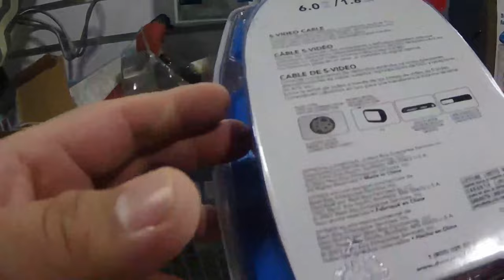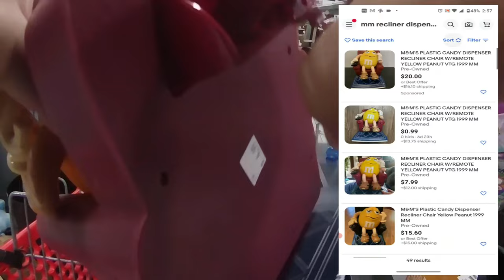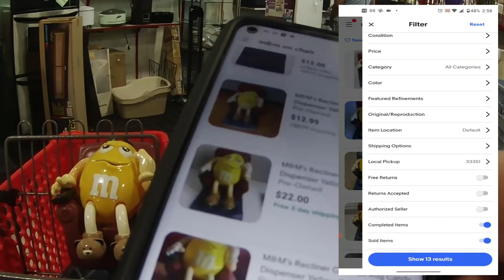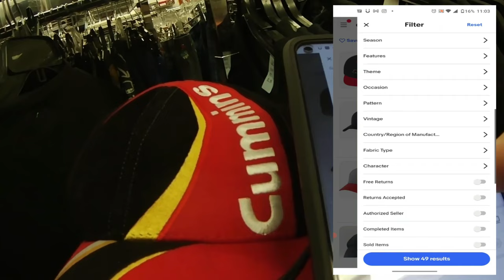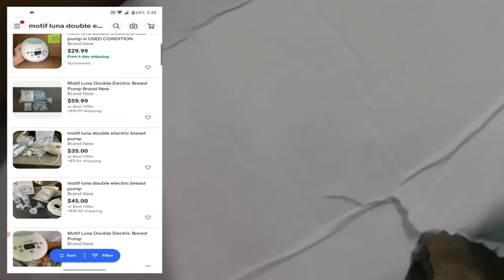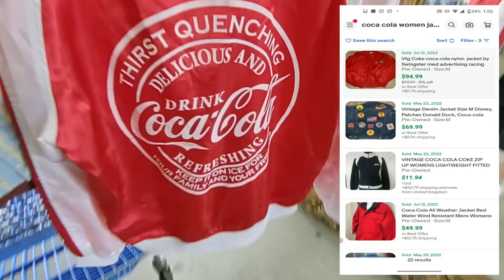INVEST small and WIN BIG reselling on eBay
If it sold on eBay then i'm buying it to make money!

INSANE THRIFT STORE FINDS

Credits:  Medina- Tormented